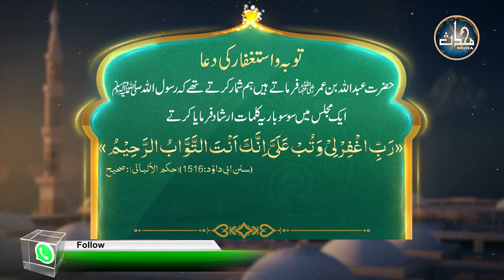توبہ استغفار کی دعا | مسنون دعائیں